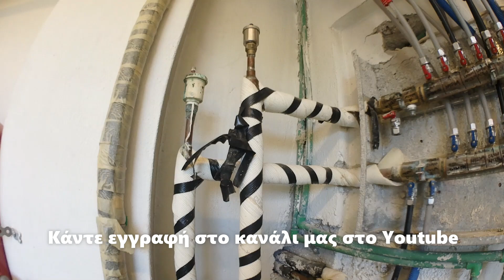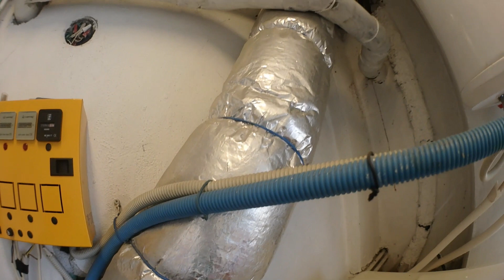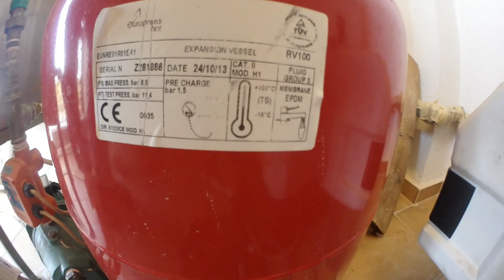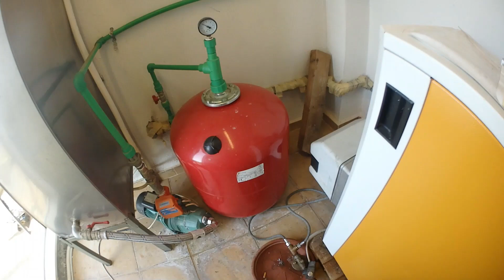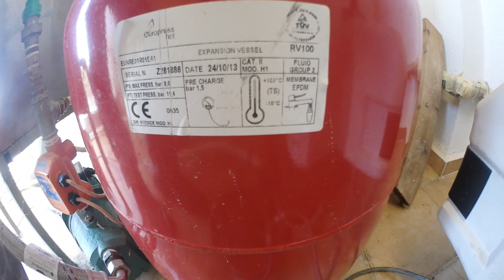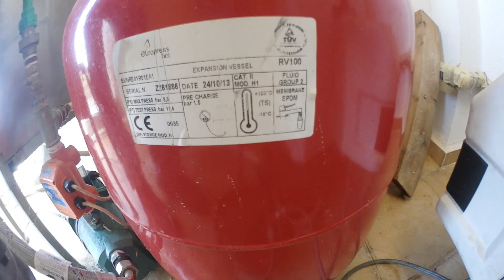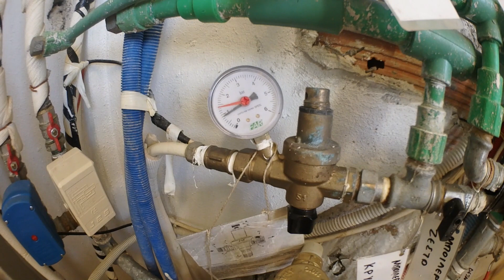Λεβητοστάσια Πετρελαίου - Λέβητες ξύλου - Δοχείο Αδρανείας (Buffer Tank) Plumbers In Hot Water vol.1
ΣΤΡΑΤΟΣ ΓΙΑΝΝΟΥΔΗΣ
👉 Ένας περιφερόμενος θερμοϋδραυλικός - ΥΔΡΑΥΛΙΚΟΣ PLUMBER
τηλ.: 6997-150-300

Θέρμανση ζεστού νερού χρήσης με εναλλάκτη θερμότητας - Πλακοειδείς Εναλλάκτες Μποιλερ - Ζεστό Νερό Χρήσης - Πλακοειδής εναλλάκτες ... Λεβητοστάσια - Θέρμανση. η ελληνικη πραγματικοτητα Boiler Λεβητοστασίου Τριπλής Ενέργειας Μπόιλερ (Boiler) Ανακυκλοφορία ζεστού νερού χρήσης - Ανακυκλοφορία ΖΝΧ - Κυκλοφορητες ζεστου νερου - Ανακυκλοφορία ζεστού νερού οικιακής χρήσης - Κυκλοφορητές και αντλιες ανακυκλοφορίας Wilo - Plumbers In Hot Water - Hot Water Systems - For Plumbers Hot Water Plumbing Anytime Hot Water - Hot Water Heater Installation and Service Θερμοσίφωνες - Boiler - ΔΟΧΕΙΑ ΖΕΣΤΟΥ ΝΕΡΟΥ ΧΡΗΣΗΣ (Μποιλερ) - ΘΕΡΜΑΝΣΗ - Θερμοδοχεία, μπόϊλερ & θερμοσίφωνες - Θέρμανση και ...ζεστό νερό Θερμοσίφωνες - Boiler - Υδραυλικές Εγκαταστάσεις & Εργασίες - φίλτρα νερού λεβητας πετρελαιου με καυστηρα - Φίλτρα Νερού - ΔΟΧΕΙΑ ΔΙΑΣΤΟΛΗΣ ΘΕΡΜΑΝΣΗΣ - Κλειστό δοχείο διαστολής - Δοχεια Νερου - αυτοματος πληρωσης - Αξεσουάρ Κεντρικής Θέρμανσης - Λέβητες Πετρελαίου, Ατομική Μονάδα - Δοχεία Διαστολής - Υδραυλικά Εξαρτήματα...Λεβητοστάσια Πετρελαίου - Λέβητες ξύλου - Δοχείο Αδρανείας (Buffer Tank) - Ηλεκτρικοί Θερμοσίφωνες Ηλεκτρομπόιλερ (Boiler) - BOILER ΘΕΡΜΟΣΙΦΩΝΑΣ 80L - Αντιστάσεις Θερμοσίφωνα - Υδραυλικές εργασίες με σωλήνα PPR - Μαγνητικά Φίλτρα Αλάτων